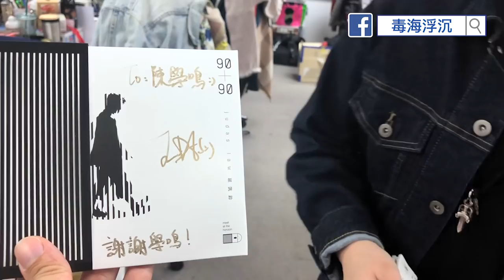[毒海浮沉] Judas第一隻個人大碟面世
Judas第一隻個人大碟終於面世，今個星期日，喺九展仲有簽唱會，先唱歌再去我個Booth SF01可以買碟同簽名，到時見👋🏻